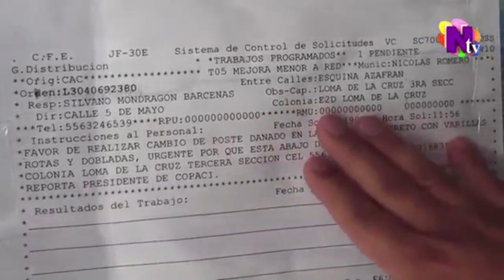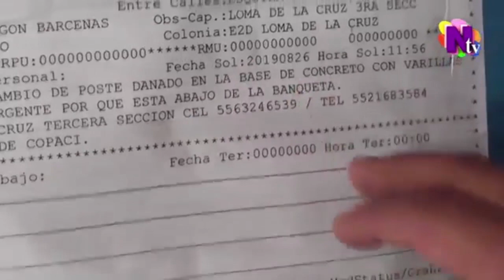Poste de luz dañado | Noticiero 24 de Septiembre de 2019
El 5 de diciembre del año 2017 Ntv acudió al llamado de los vecinos de la colonia 2ª sección Loma de la Cruz para denunciar un poste de luz que estaba dañado, a día de hoy, 24 de septiembre de 2019, se vuelve a ir al mismo lugar para ver el estado del poste de luz.